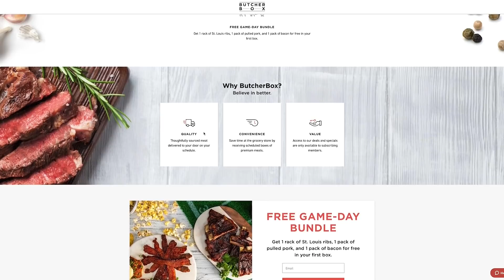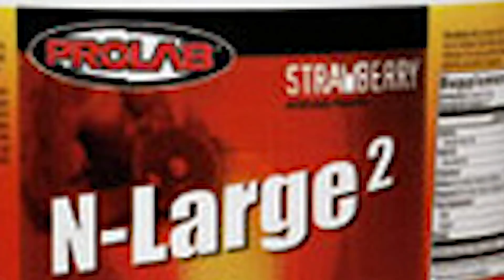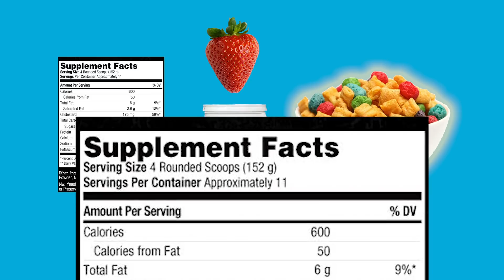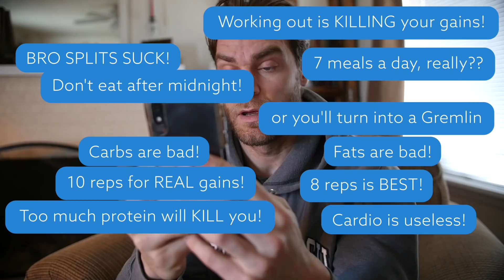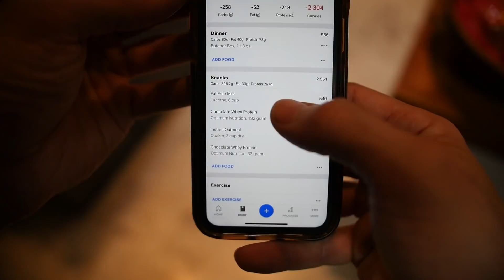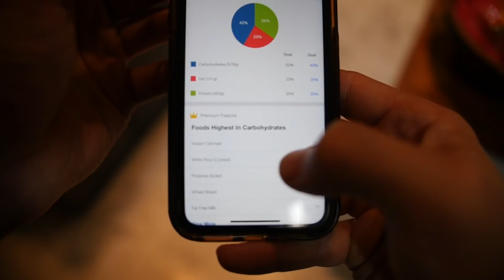I Ate & Trained Like When I Was 20 Years Old: 5,500 Calories, No Alcohol, 2 Workouts a Day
ButcherBox gives you access to high quality meat at an affordable price, and you never pay for shipping. With ButcherBox, you get 100% grass-fed & grass-finished beef, free range organic chicken, heritage breed pork and more delivered to your doorstep, saving you time and money.  No matter where you live,  everyone now has access to high quality cuts of meat at the most affordable prices!

I spent the week training like I did when I was in my early twenties: working out twice a day and eating over 5,500 calories a day. It was basically: eat, sleep, train, repeat. And I did it for years. But can I do it again? I'm about to find out.